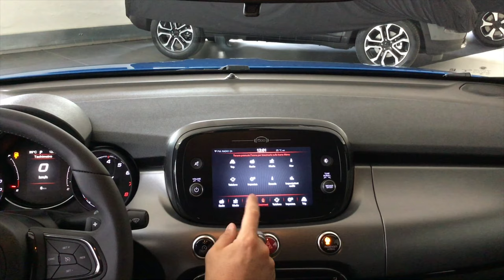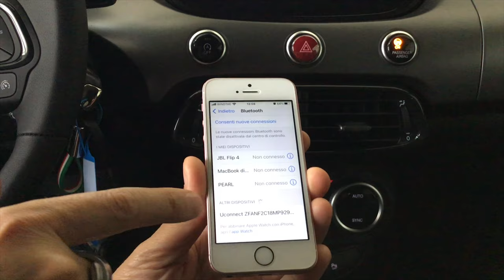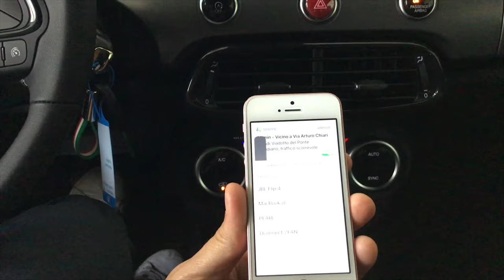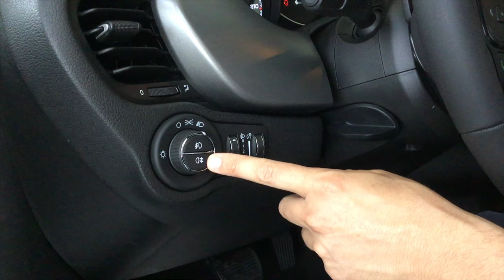Consegna Virtuale - Fiat 500X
Una consegna virtuale della Fiat 500X, in questo caso versione Sport, direttamente dal centro consegne Brandini. Il nostro Matteo vi mostra le sue caratteristiche interne ed esterne, Infotainment ed alcuni consigli sul mantenimento.

Il SUV che ti farà vivere al massimo del dinamismo grazie al suo look distintivo. Il resto lo faranno le sue performance ancora più competitive. L’avventura, inoltre, è a portata di mano con il touchscreen con compatibilità Apple CarPlay e integrazione Android Auto.

📞 Ulteriori info al numero 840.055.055
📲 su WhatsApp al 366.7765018